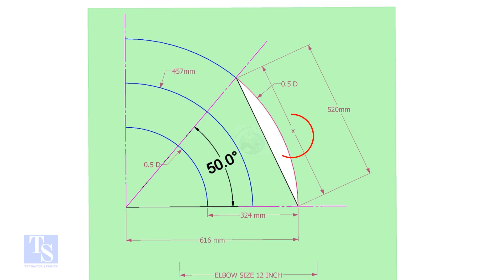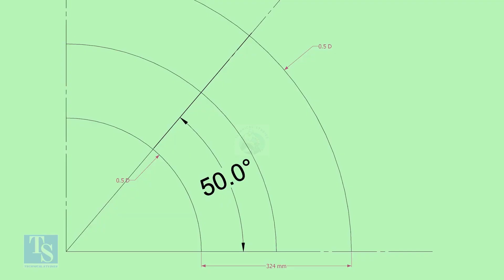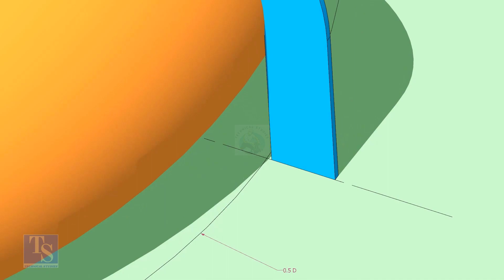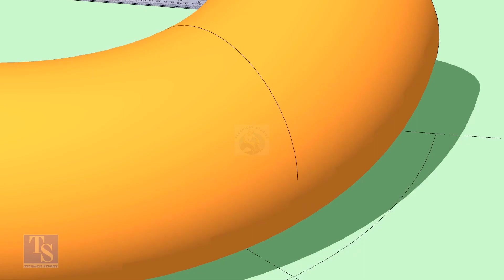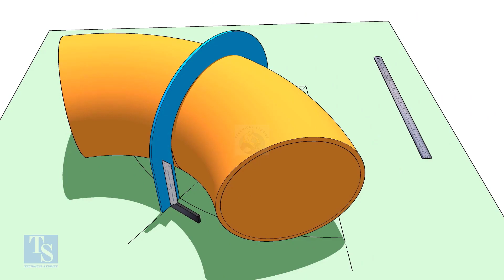HOW TO MARK DIFFERENT DEGREE ELBOWS Simple Method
How to mark different degree elbows on an elbow or a bend, an easy, fast, and simple method for beginners.  @technicalstudies.